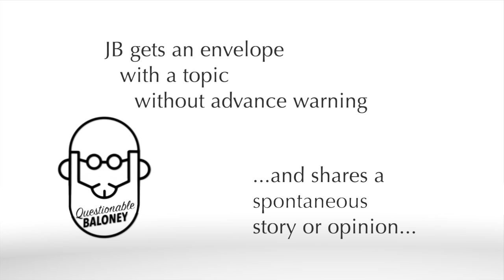Last Sunday in the Park with [Georges Seurat]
Last Sunday we said goodbye to a musical genius and legend. Stephen Sondheim changed the American musical forever and Sunday in the Park with George is a classic.

Powerful stories move us in ways we can't explain. Maybe art is the best option we have.